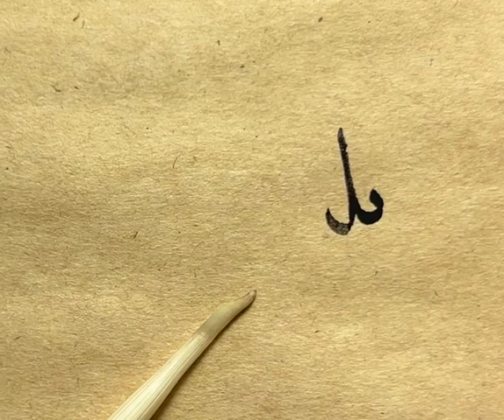Nesih ‘بلك-بلل' meşki